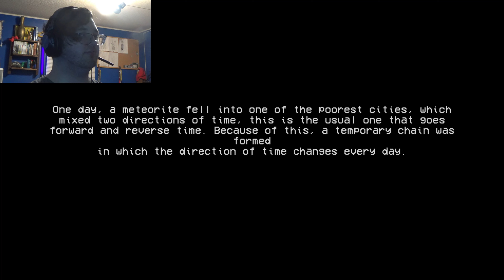3 horror games #22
more gaming, Entertainment,
 and more random stuff video i do